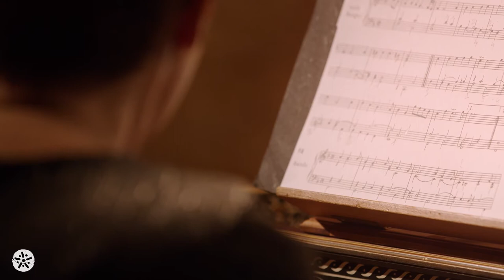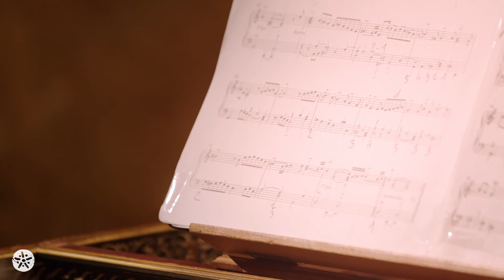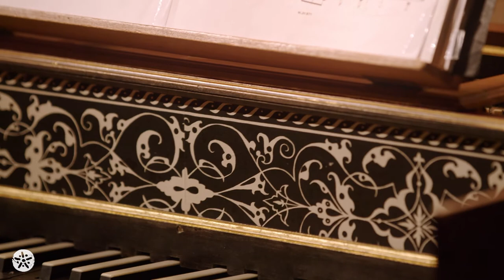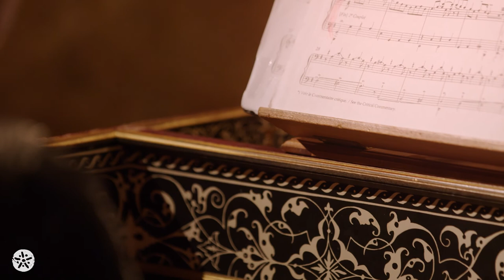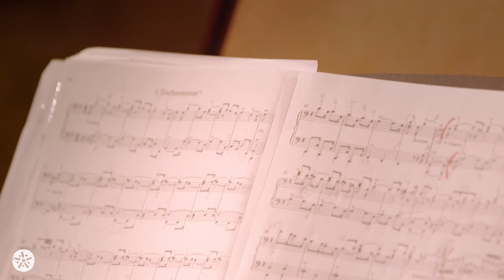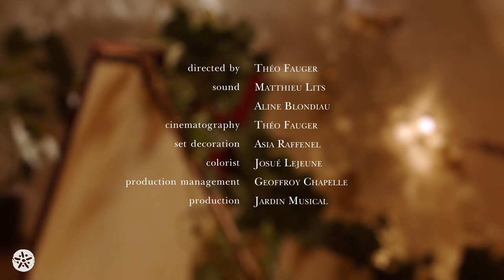Aline Zylberajch live at Jardin Musical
Aline's musical journey is unique. It has been fueled by passion since its inception. The passion for the diversity of soundscapes of old keyboards, the love of sung music such as opera, cantata, lied, the resonances of which she strives to discover in writing for the piano and a certain taste for teaching.

Throughout an international career, she has explored as a soloist and with numerous chamber music partners, both on the harpsichord and the pianoforte, very diverse repertoires which lead her to propose in her concerts the discovery of unjustly unknown composers alongside major works.

For our greatest pleasure, she performs during this intimate and floral concert in our living room a very touching, poetic and eloquent program. A real invitation to a dreamlike journey with the composers Louis and François Couperin.
Program :
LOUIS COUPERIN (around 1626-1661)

- Suite in fa
- Prelude, Allemande, tow Courantes, Sarabande, Gigue, Chaconne

- Allemande, la Laborieuse - Courante (Second Ordre) - La Mimi - Les Papillons - La Diligente - La Garnier
- L’Olympique - Le Bavolet Flottant - La Séduisante - Les Ondes
- La Muse Plantine - Les fauvettes plaintives - L’Anguille - Les Culbutes Jxcxbxnxs - Menuets croisés
- Les Silvains - La Nanète - Les Nonètes - La Manon - L’Enchanteresse

Director video
Color Grading
Sound Engineer AlineBlondiau &
Production

▶️  Find us on :
Official Website / Facebook / Instagram / more